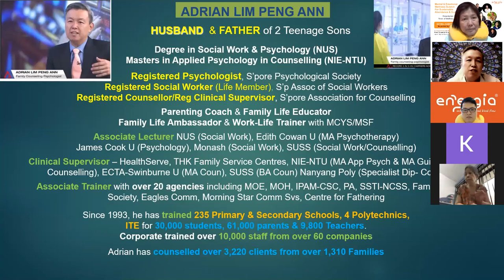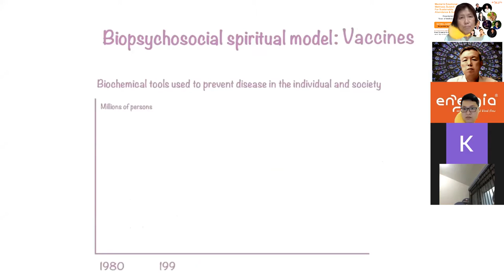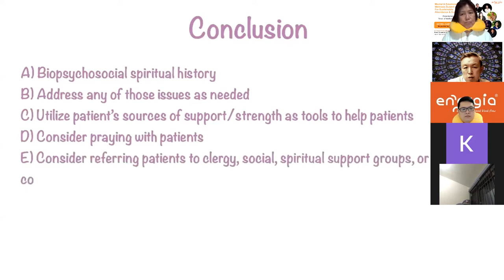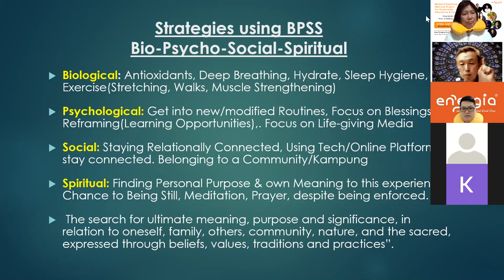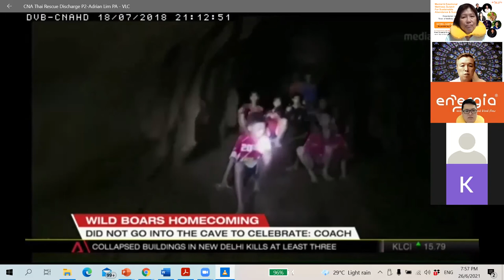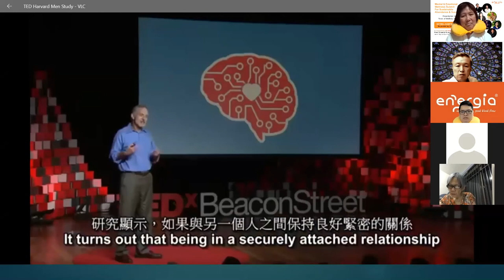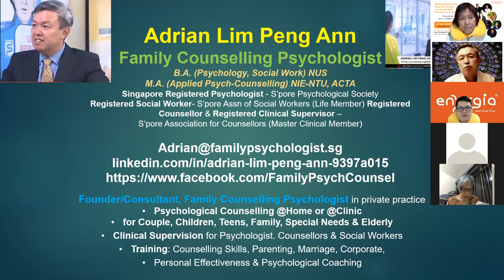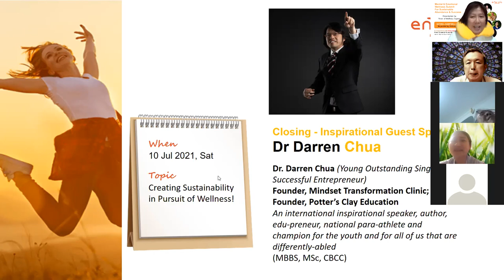ME Summit 2021 - Strategies for Psychological and Emotional Wellness by Adrian Lim | Energia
Adrian Lim, Founder - Family Counselling Psychologist ( MAP, SRP, RSW, SAC - RC / RCS, ACTA)

Topic: Strategies for Psychological and Emotional Wellness using BPSS